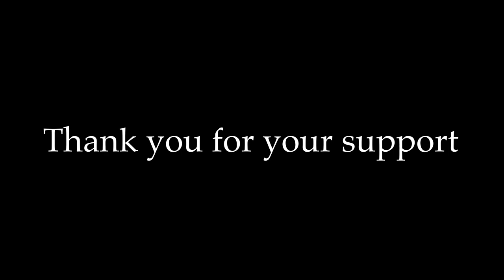When The Levee Breaks Led Zeppelin 3 String Shovel Guitar Suitcase Drum Soldano One Man Blues Band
Learn The Shovel Guitar the fun way

NEW UNCLE MARK TEMPORARY TATTOOS AVAILABLE
Globally (EU, GB, AUS etc..)  $6 and get 5 temporary tattoos

Richard Newland built 3 String Shovel Guitar tuned GDg with Lace Matchbook pickup
Soldano Atomic 16
One Man Band Drum Company Suitcase Drum